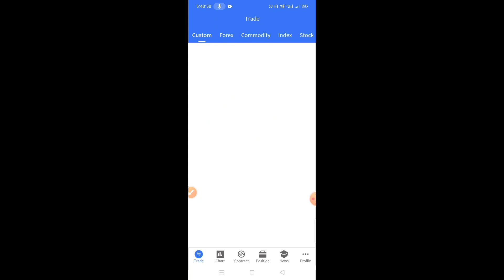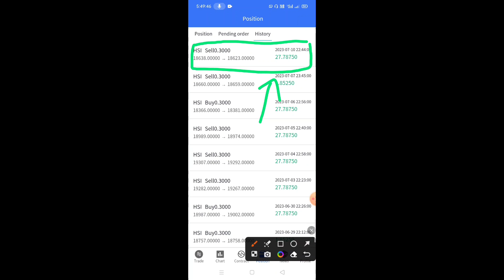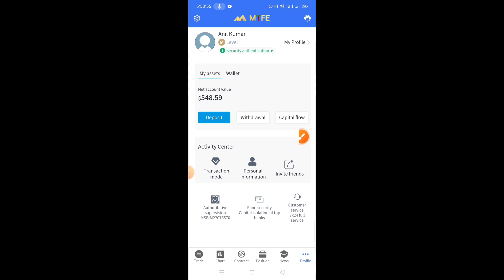MTFE $12.78 AI Trading Profit (10 July 2023) | Earn 2.55% Daily AI Trading Profit